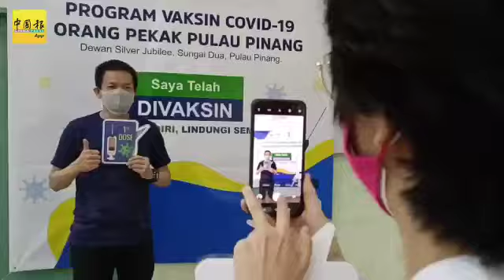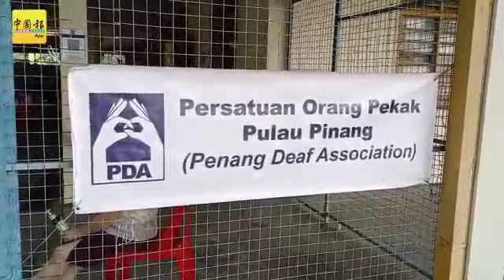◤新冠肺炎◢ 聋哑人无声接种 手语沟通没障碍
（槟城13日讯）一场无声的疫苗接种活动！

槟州东北县卫生局流动疫苗接种小组今日在银禧大礼堂，为槟城聋哑人协会成员，接种疫苗。

拍摄：纪允贤